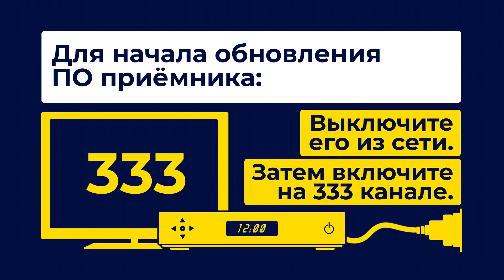Видеоинструкция по обновлению ПО приёмников моделей GS В527, GS В528, GS В5210, GS B523L и GS B529L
Что нового?
1. Приложение «Детям» стало ярче: новая цветовая схема и приветственные экраны. Выход из приложения теперь возможен по экранной кнопке «Выход» в главном меню.
2. Реализованы тематические ленты подборок фильмов/сериалов в главном меню и в приложении «Детям».

Если подключите приёмник к интернету, вам будут доступны переход к оплате услуг из режима просмотра каналов и отображение субтитров при просмотре.